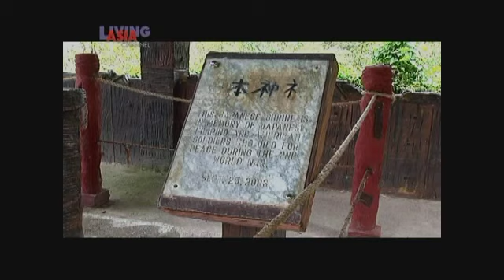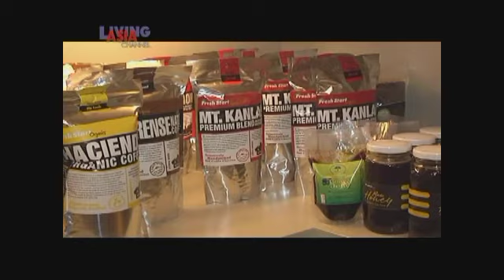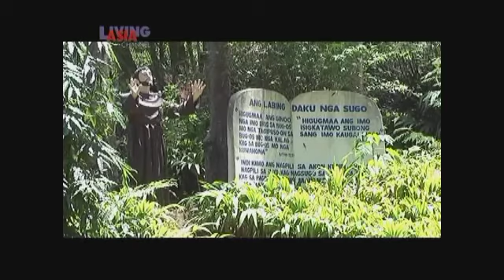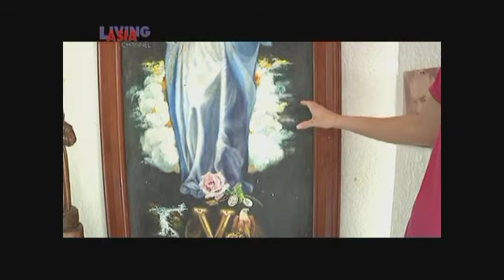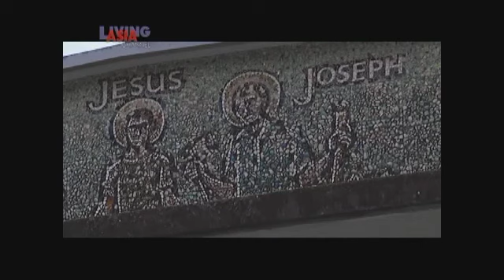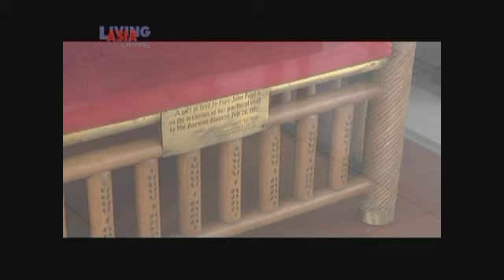Living Asia 2013 Negros Occidental Tourism and Organic Farming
Documentary for Negros Occidental Tourism and Organic Farming (courtesy of Living Asia)